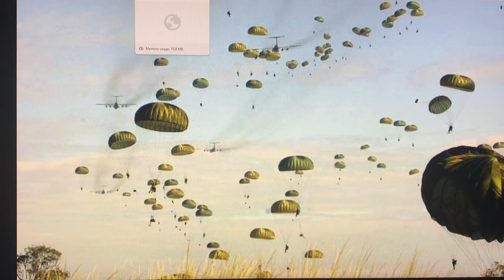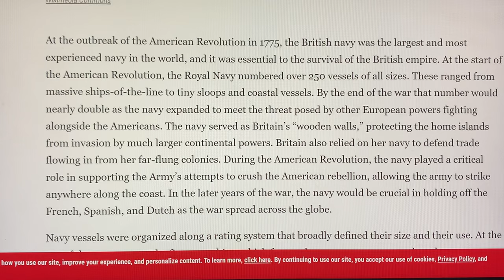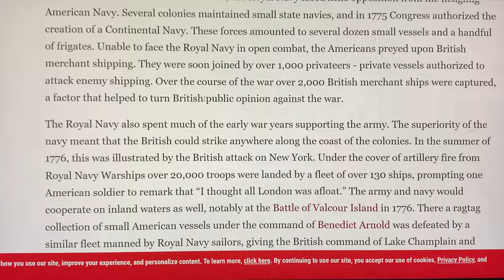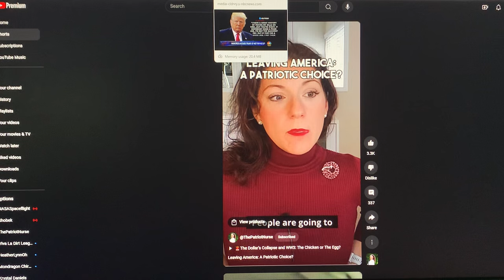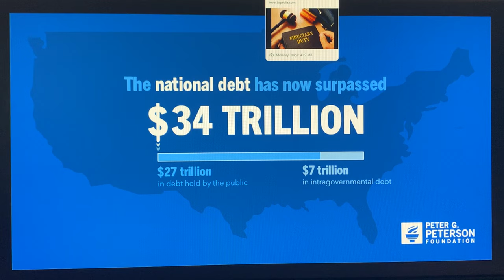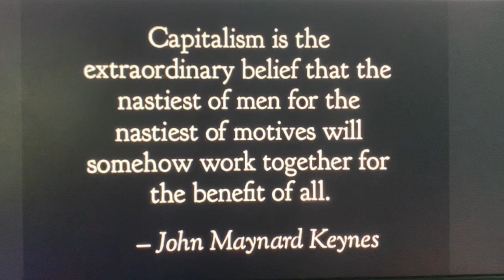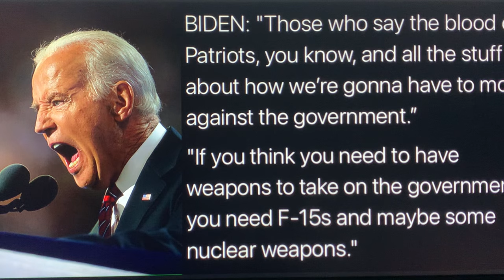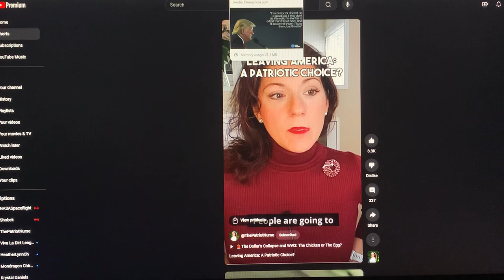PRESIDENT JOE BIDEN NOW THREATENS TO NUKE AMERICAN CITIES IF THEY DON'T VOTE FOR HIM THIS NOVEMBER~!